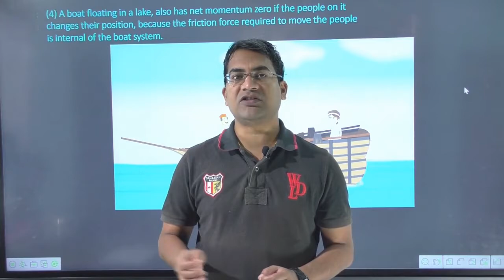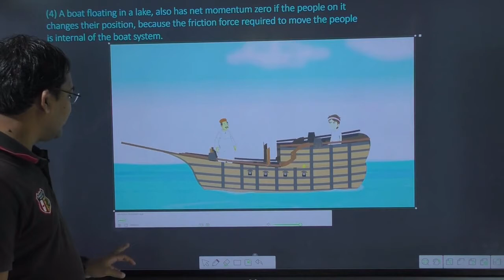does the internal forces can change the position of centre of mass